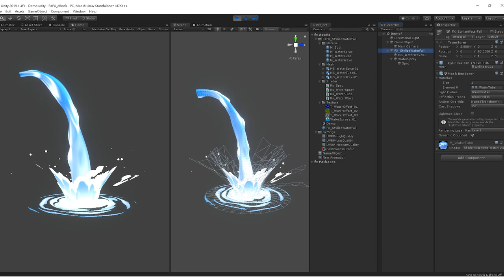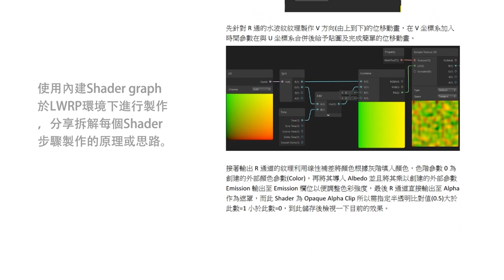RzFX Tutorial Stylize Waterfall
Download Link
Booth

The effect is working with shader graph at LWRP in unity 2019.1.4f1.
Substance designer and after effect for texture. Mesh made by 3d max.

本教學將學習如何製作風格化的瀑布效果，透過Unity內建的Shader graph製作shader並且透過Custom data與粒子系統產生連動來製作生動的即時動畫效果。
此外也可學習到利用3d max製作特效所需的模型素材，以及利用Substance designer製作通道貼圖，After effect製作風格化圖形等多樣的軟體運用來提升特效製作的效率及成果。

The tutorial of stylize waterfall is working with shader graph in Unity. It is also animated within custom data at particle system. The result is to be more variety and well animation.
In addition, share the way to create the model within 3d max, substance designer to created the RGB channel for shader, and after effect created the stylized texture.  In the results, it is efficient to create the resource for effect.